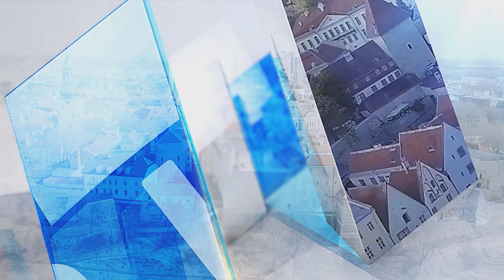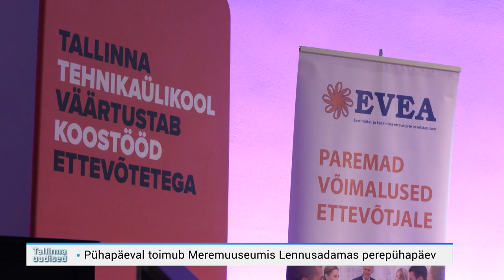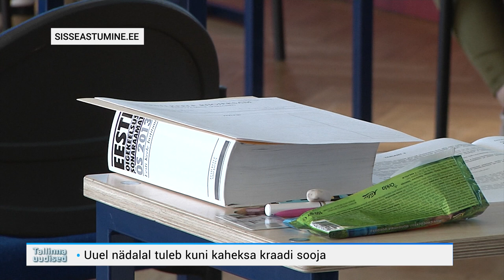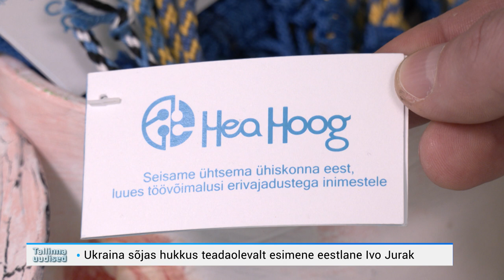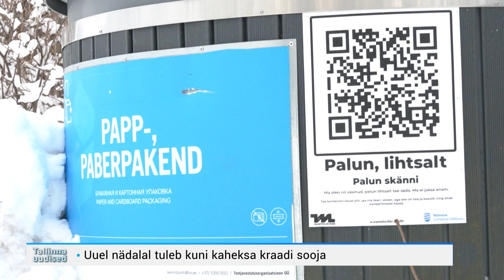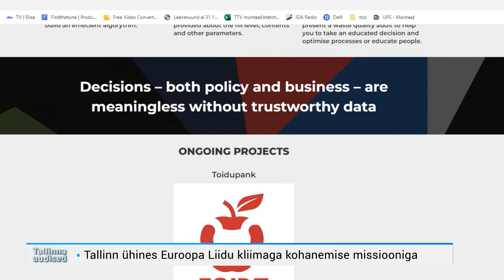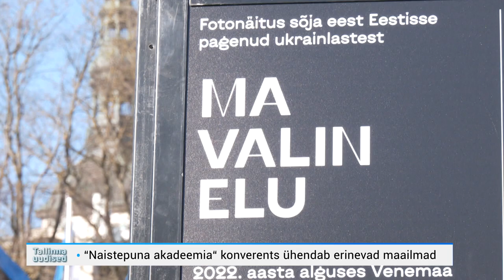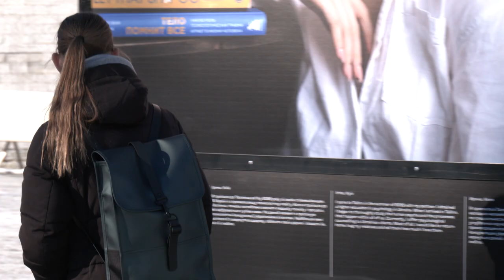10.03.2023 - Tallinna uudised